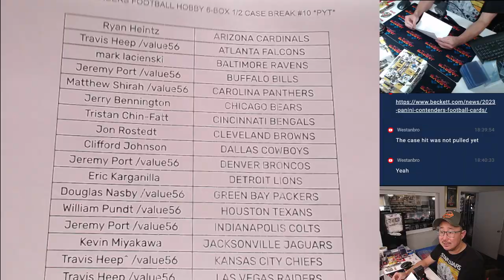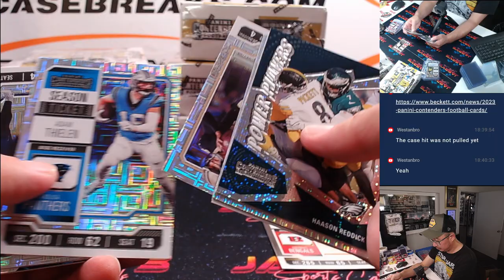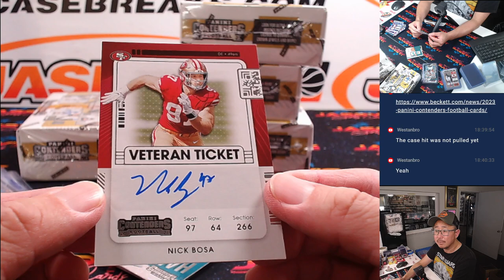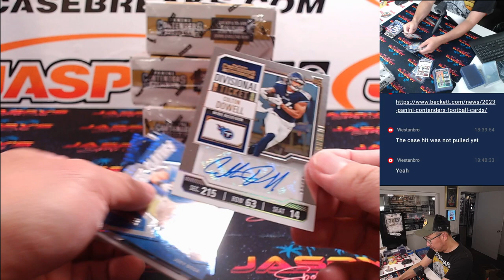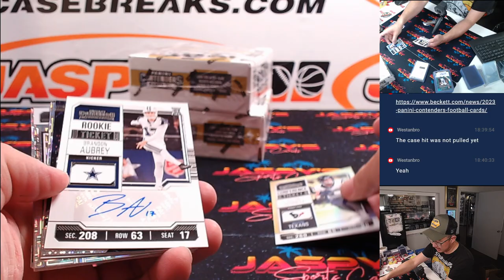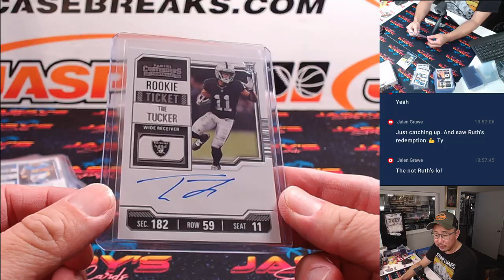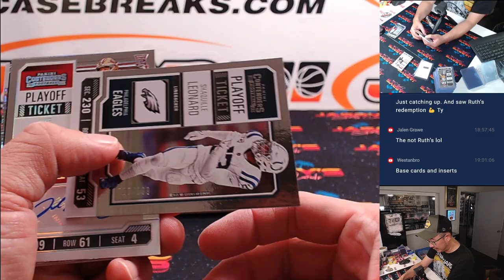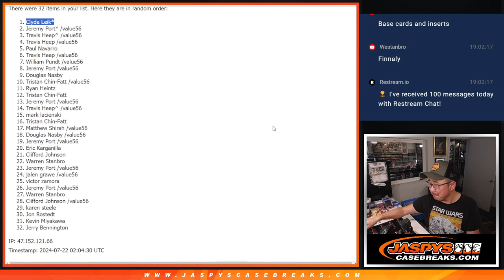Su, 07/21/24 - 2023 PANINI CONTENDERS FOOTBALL HOBBY 6-BOX 1/2 CASE BREAK #10 *PYT*